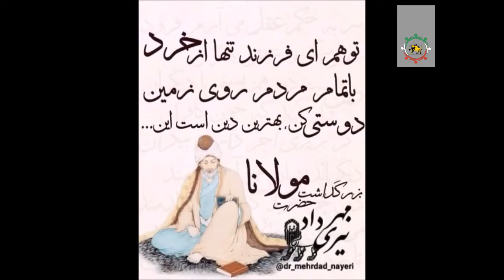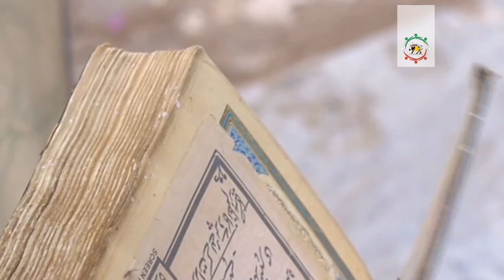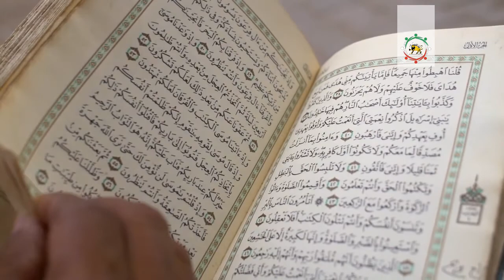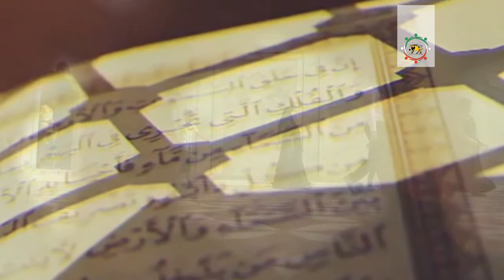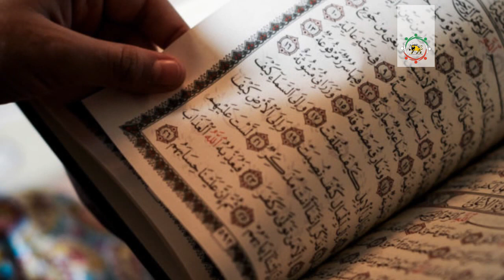شک و یقین - سیمای کنگره شماره ۳۷ پنجشنبه ۹ جولای ۲۰۲۰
با_ما_تماس_بگیرید# کنگره_رهایی_ایران# نسل_کشی_سیستماتیک# براندارم# سیمای_کنگره# اعتصابات_سراسری# کرونا